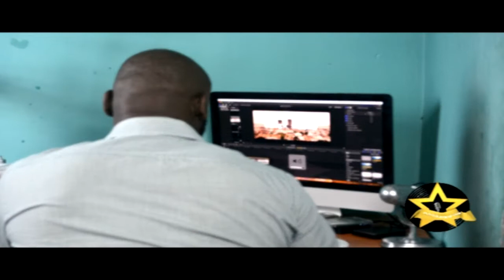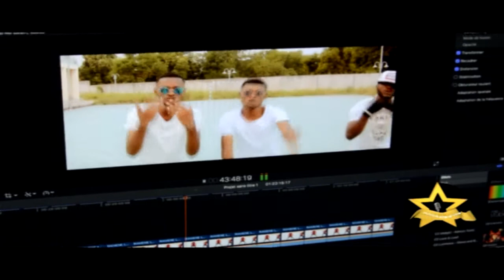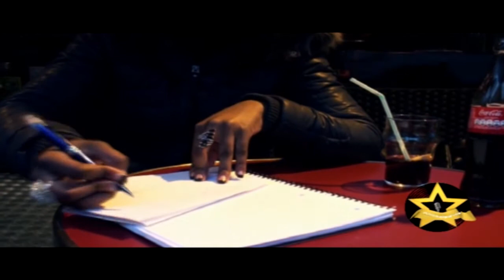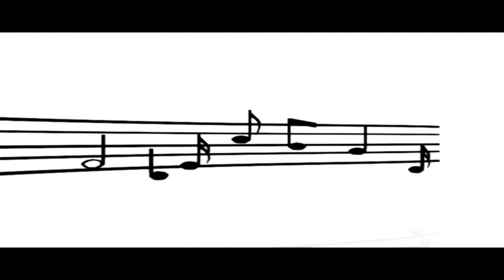Yanick LOUTONTO - MUSIQUE ENTRE LES LIGNES. EMISSION N°02